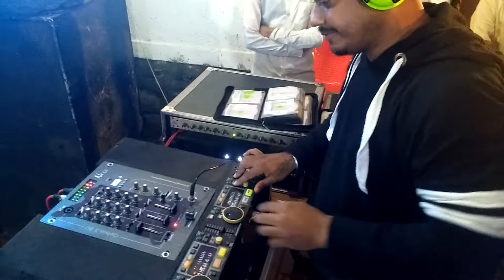DJ kekka & DJ Sagar j j haldi show .9923098064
Spl thanks for dj Mahesh